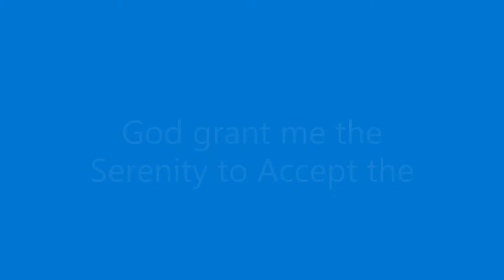3-1-2020 God grant me the serenity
Dr. Darrell Wesley,
Philippians 4:11-13